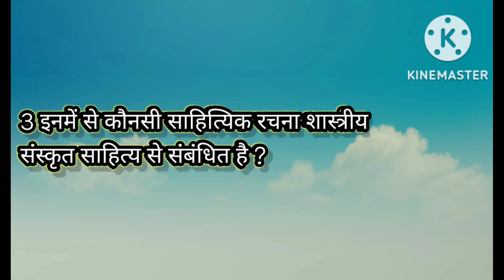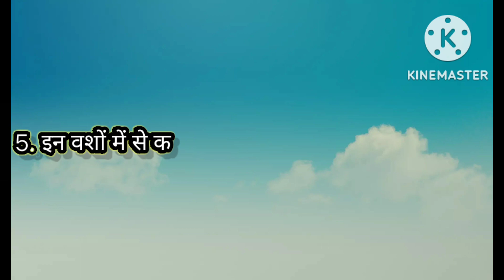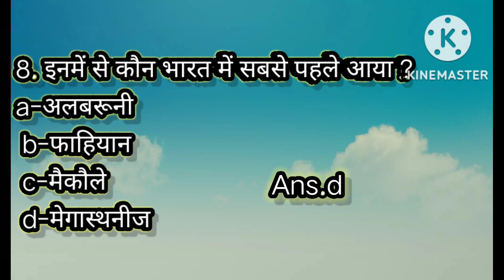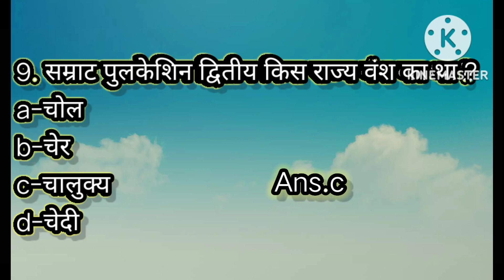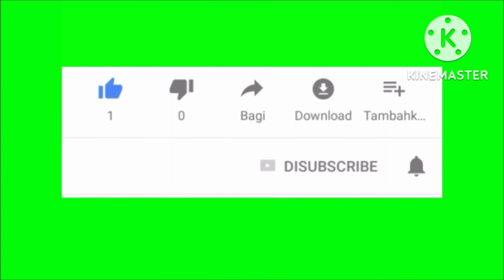GENERAL KNOWLEDGE QUESTIONS AND ANSWERS | GENERAL KNOWLEDGE QUIZ | GK QUIZ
You can watch general knowledge questions and answers, general knowledge quiz, gk quiz, Lucent gk, gk patwari, CTET exam, PSC exam, mp psc, upsc , ias exam world gk, patwari bharti, vanrakshak bharti, aarakshk bharti, constable exam,